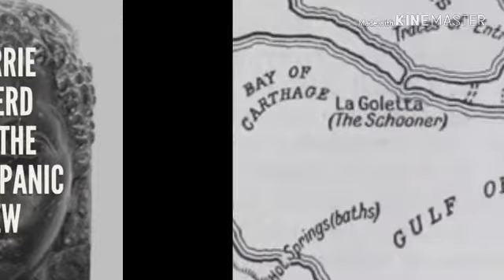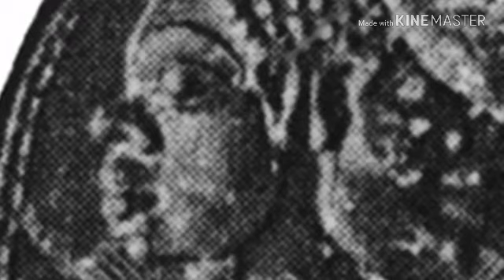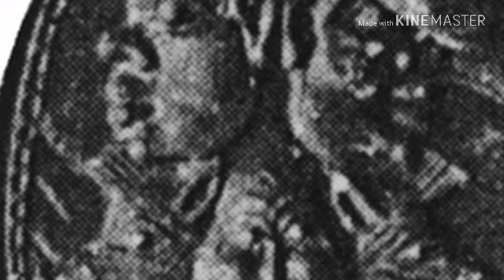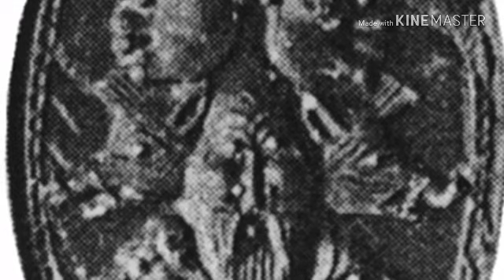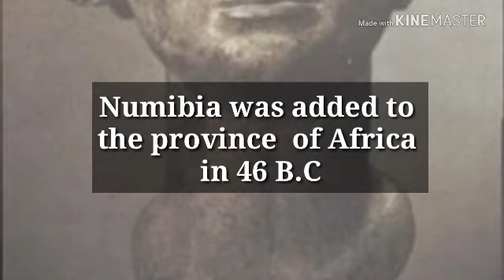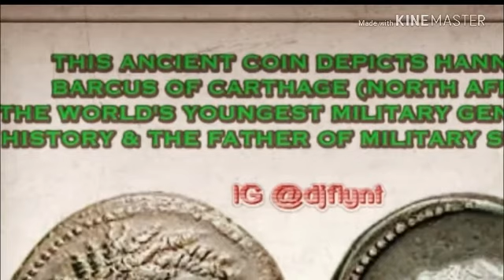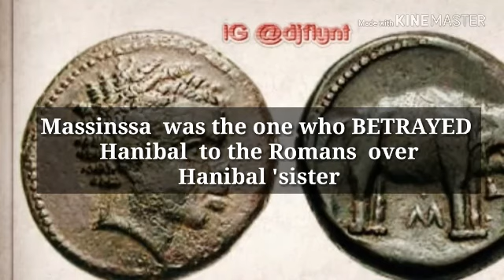BLACK EUROPE: Roman and Carthaginian Spain: The Black Presence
This video  talks  about the Black Presence  in Carthaginian and Roman Spain. Using  Roman  and Greek writers word to describe  what they look like. These are from  war documents.

Reference:
Roman  and Carthaginian Spain: The Black Presence  by Carrie Cowherd

iskosi Umfundisi